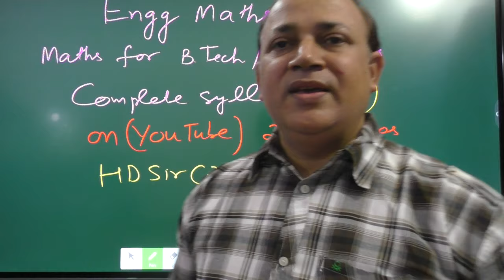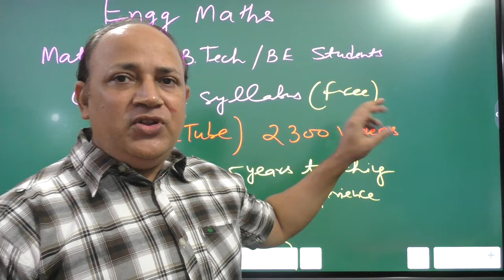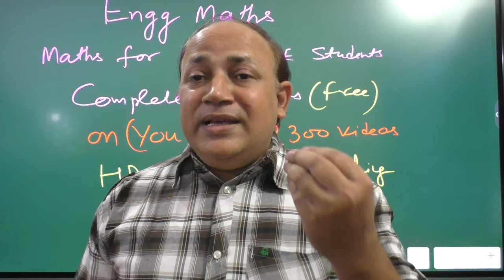engineering maths (complete) free on YouTube Instagram Facebook page//BTech all semesters //AKTU //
engineering maths completed free on YouTube Instagram Facebook page//BTech all semesters //AKTU //